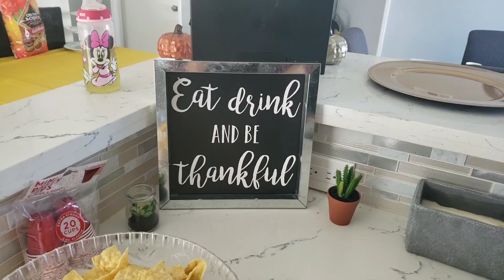OUR FIRST 21 PRESIDENTZ THANKSGIVING 🦃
Hey loves, welcome back! 💜 If you are new to my channel thanks for stopping by, I hope you become apart of the Monique & Fam 🤗. 🤙🏼
Xoxo
Monique & Fam